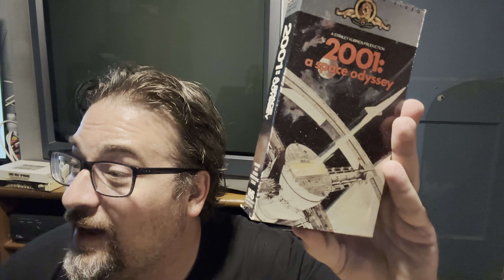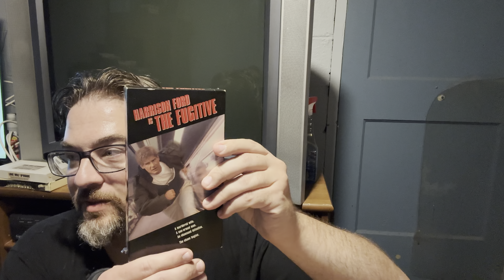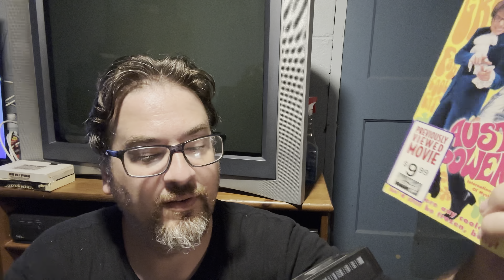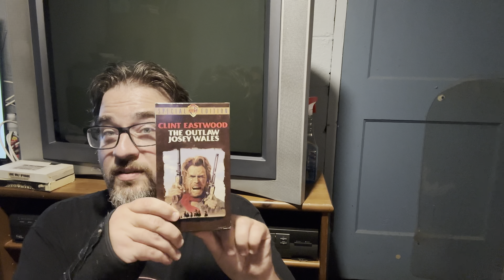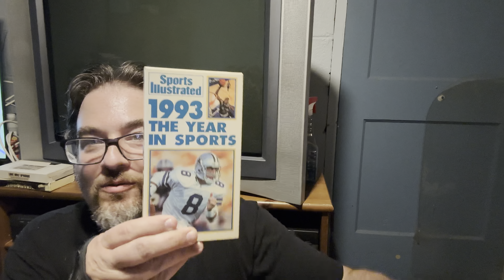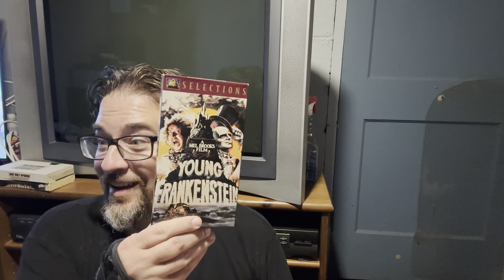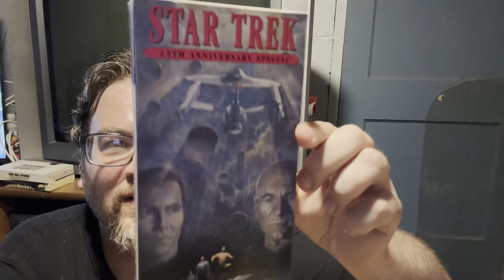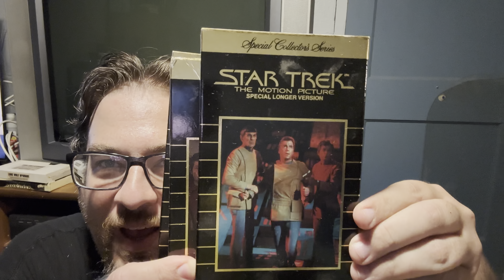VHS Hunting from FB Marketplace with TAPE HUNTERS! Massive score for $25